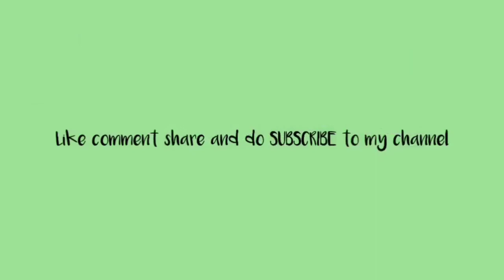Watermelon acrylic painting|Still life painting|how to paint watermelon easy|daily challenge 3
Hi all I am here with another new video how to paint a watermelon easily. A still life painting. An idea to fill out your sketchbook.. Hope you will like the video and learn something from this.. Please don't forget to give a big thumbs up and do share your valuable comments..